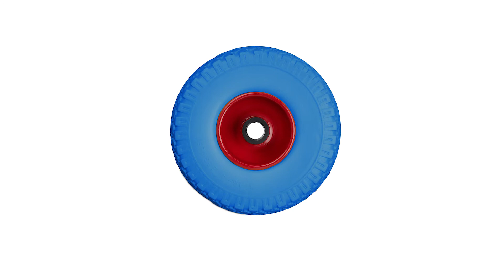Sackkarrenrad Vollgummi im 2er Set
Benötigen Sie ein neues Rad für Ihre Gartenkarre, holen Sie sich mit dem Sackkarrenrad 3.00-4 einen pannensicheren Reifen mit langer Haltbarkeit. Das Ersatzrad aus PU Vollgummi enthält keine Luft und ist somit unempfindlich gegen Dornen, Nägel und andere spitze Gegenstände. Des Weiteren ist der Gummireifen immer einsatzbereit, da kein Luftverlust nach längerer Standzeit droht. Nadellager und profilierte Lauffläche sorgen für ein leichtes Schieben der Karre. Das belastbare Rad ist in verschiedenen Farbkombinationen erhältlich.

Sackkarrenrad 2er Set im Detail
- Bereifung: 3.00-4
- Rad Durchmesser: ca. 26 cm
- Rad Breite: ca. 8,5 cm
- Dynamische Traglast: je ca. 100 kg
- Statische Traglast: je ca. 150 kg
- Gewicht: je ca. 1 kg

Ersatzrad Set für Handwagen und mehr
- Achse Innendurchmesser: ca. 2,5 cm
- Nabe Länge: ca. 7,5 cm
- Felge Durchmesser: ca. 11,5 cm
- Material: PU-Gummi, Stahl
- Verschiedene Farben

Pannensicherer Gummireifen
- Aus Vollgummi mit robusten Stahlfelgen
- Langlebig und robust gegen Scherben uvm.
- Mit Nadellager für vollen Fahrkomfort
- Profilierte Lauffläche für mehr Fahrkontrolle
- Ersatzräder für Sackkarre, Handwagen etc.

Lieferumfang
- 2x Sackkarrenrad (in Farbe nach Wahl)
- Dekoartikel sind nicht im Lieferumfang enthalten